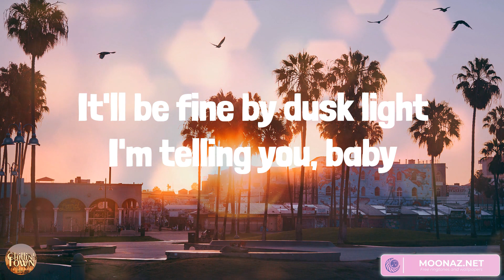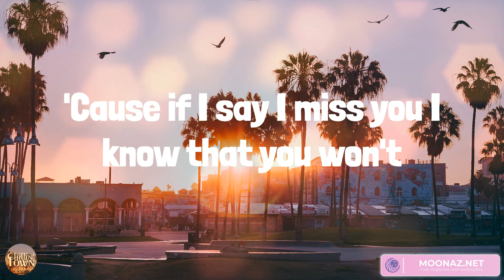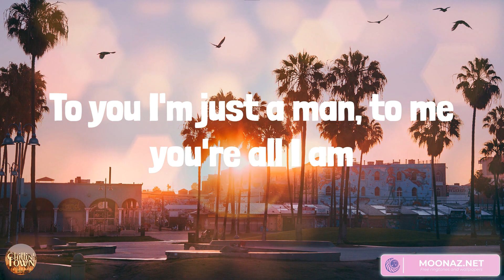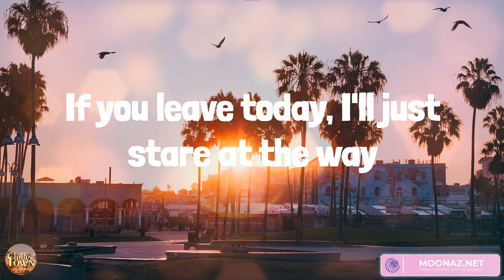Something in the Orange - Zach Bryan (LYRICS)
Zach Bryan, Something in the Orange, Zach Bryan Something in the Orange, Something in the Orange lyrics Zach Bryan, Something in the Orange lyrics Zach Bryan, Zach Bryan lyrics Something in the Orange, I poisoned myself again, To you I'm just a man, to me you're all I am, Something in the orange tells me you're never coming home, Where the hell am I supposed to go?, Please turn those headlights around